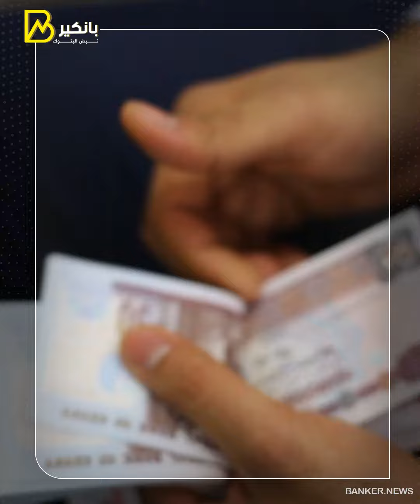بقسط 150 شهريا.. شروط القرض الحسن من وزارة الاوقاف